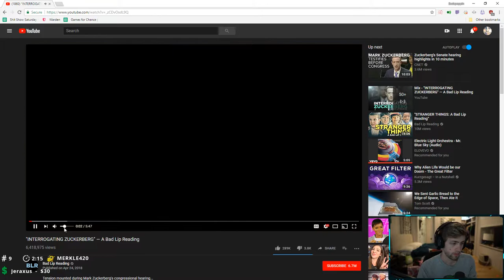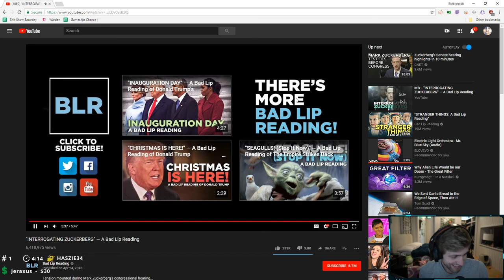Sodapoppin Watches and Reacts to Bad Lip Reading Interrogating Zuckerberg - Stream Highlights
hope you enjoy sub for more